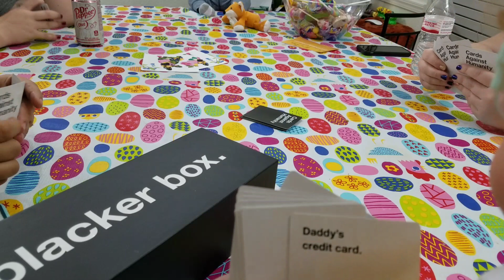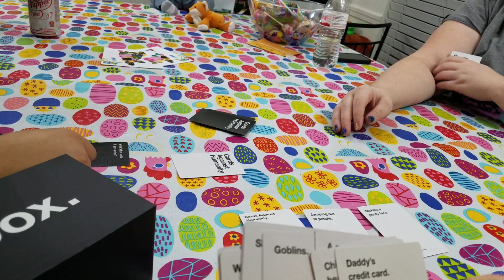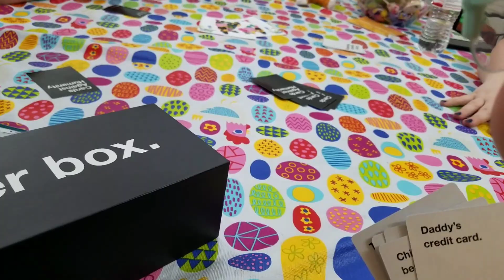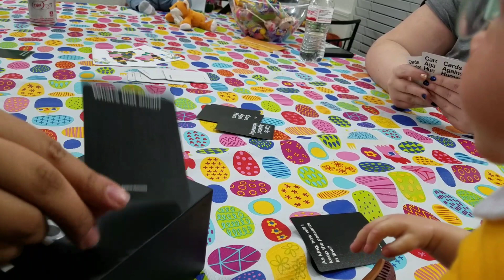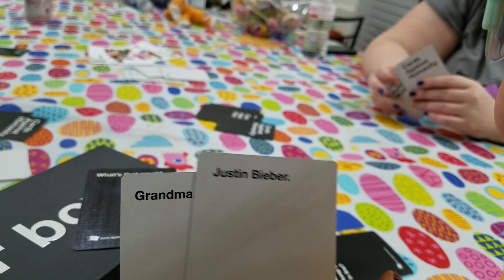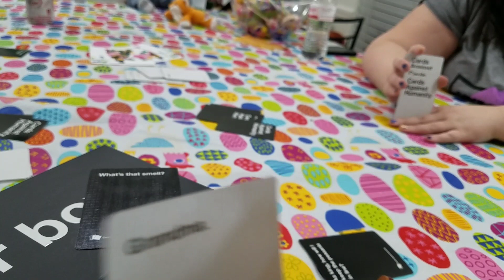Molly Plays Cards Against Humanity The Bigger Blacker Box! Reborn Baby Dolls